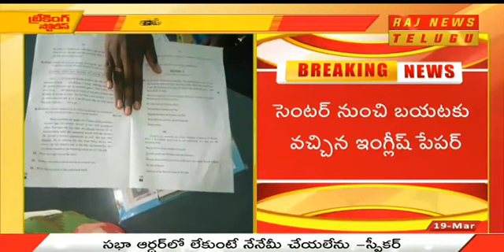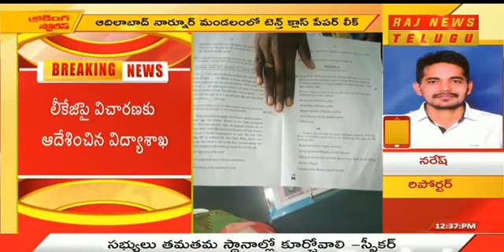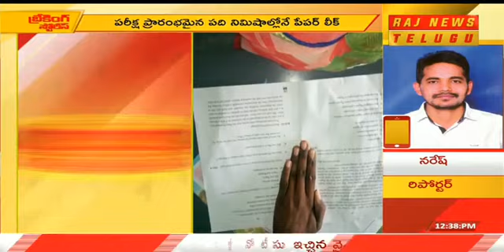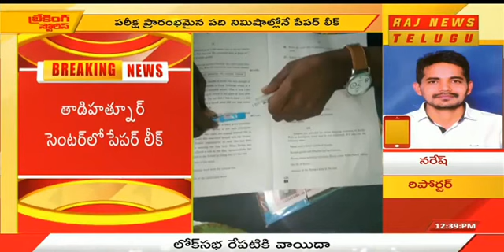TS SSC EXAM PAPER LEAK.. ఆదిలాబాద్ లో పదవ తరగతి పేపర్ లీక్ కలకలం.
ఆదిలాబాద్ జిల్లా నార్నూర్ మండలం తాడిహడపూర్ జిల్లా పరిషత్ సెంకడరీ పాఠశాలలో పదవ తరగతి పేపర్ లీక్. ఇన్విజిలేటర్ సెల్ నుండి పేపర్ బయటకి వెళ్లినట్టు సమాచారం.